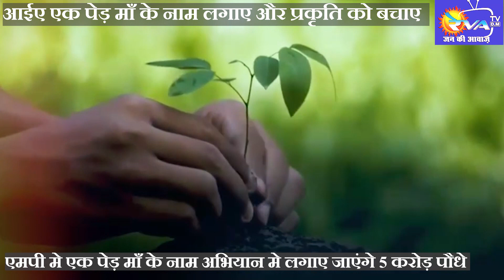एक पेड़ माँ के नाम अभियान में कलेक्टर दीपक सक्सेना ने सपरिवार लगाया पेड़ और सभी से पेड़ लगाने की अपील